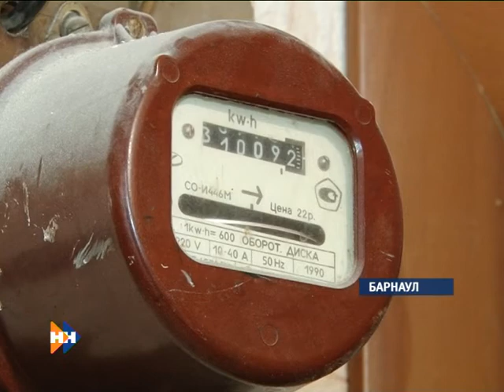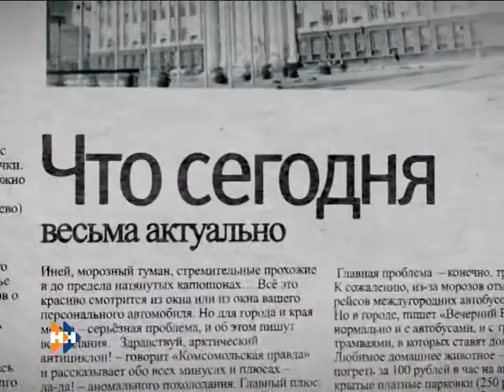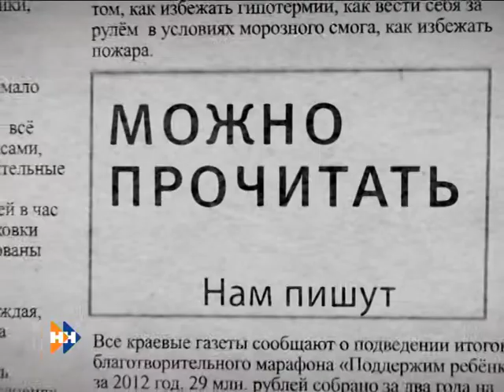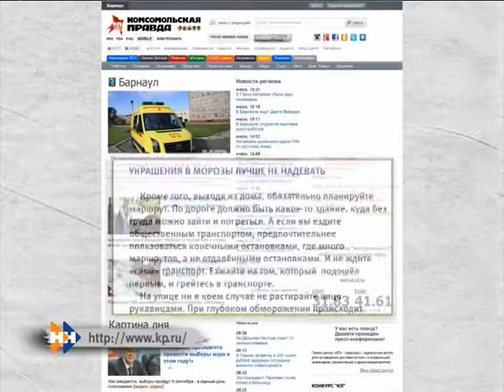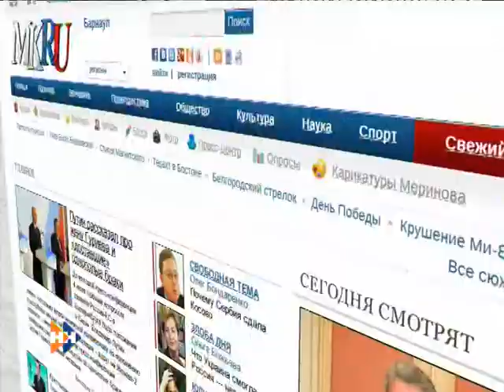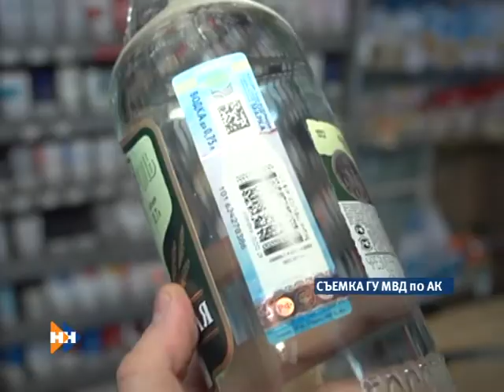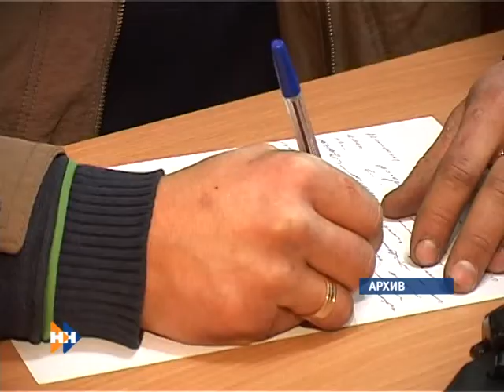Наши новости 05.02.14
Смотрите в выпуске информационной программы "Наши новости" за 05.02.14: Морозная погода и коммунальные проблемы. Эвакуация автомобилей, неправильно припаркованных возле ж/д вокзала. Состав официальной делегации в Сочи от Алтайского края.